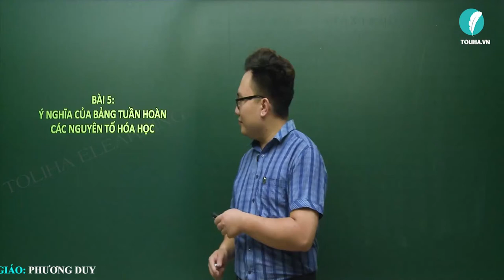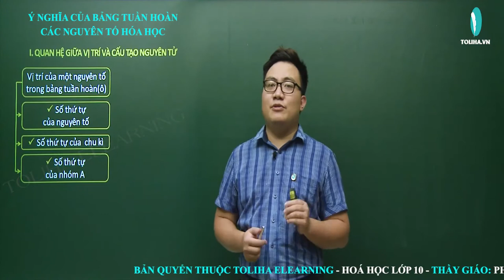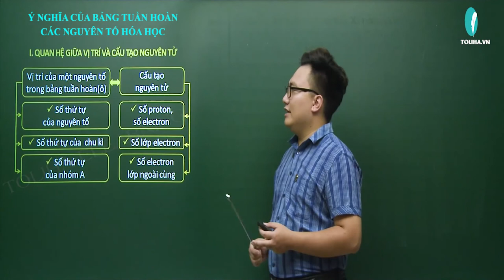Ý nghĩa của bảng tuần hoàn các nguyên tố hóa học - Hóa học lớp 10 LT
Bài: Ý nghĩa của bảng tuần hoàn các nguyên tố hóa học - Hóa học lớp 10 LT